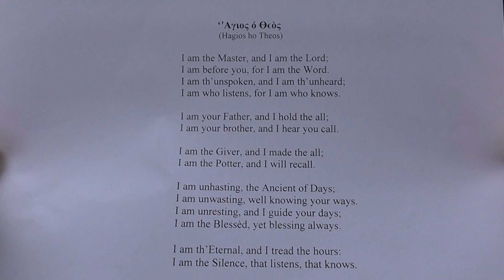Hagios ho Theos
Lyrics in Captions
Words: Fr. David Jones